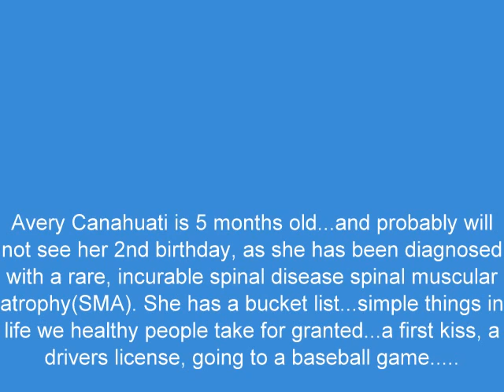Avery's first balloon ride-001.wmv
Avery can add this to her bucket list